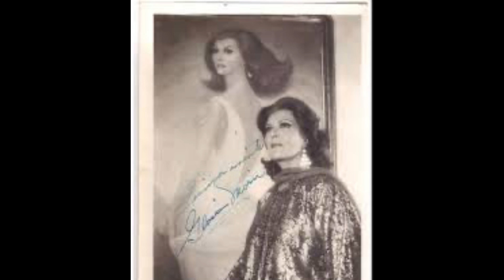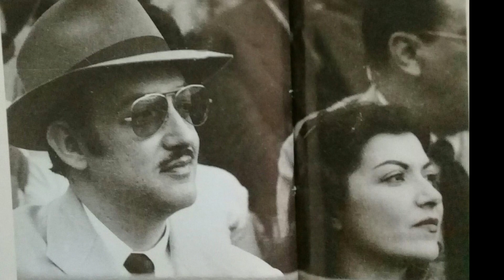Jorge Negrete la acusó de infiel, se casó con Abel Salazar y le fue infiel también a él.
ACTRIZ MEXICANA QUE EN SUS INICIOS FUE LLAMADA GLORINA, QUIEN DEBIDO AL SOBREPESO PERDIÓ LA OPORTUNIDAD DE PARTICIPAR EN UNA PELÍCULA, ADEMÁS,  DE ENFRENTAR RUMORES DE INFIDELIDAD POR PARTE DE ELLA, PUES SE DICE QUE EL TÉRMINO DE LA APASIONADA RELACION ENTRE ÉSTA Y JORGE NEGRETE, SE DIO LUEGO DE QUE EL CHARRO CANTOR LA ENCONTRARA BESÁNDOSE CON EL TAMBIÉN ACTOR HUGO DEL  CARRIL, Y POSTERIOR A ELLO JORGE LE DIJERA  A GLORIA “HASTA AQUÍ LLEGUÉ, PUEDES HACER LO QUE QUIERAS” PARA DESPUÉS ANUNCIAR POR MEDIO DE UN COMUNICADO, QUE LAMENTABA   MUCHO NO SENTIRSE  MAS  ENAMORADO DE GLORIA, QUE LA ADMIRABA PROFUNDAMENTE, PERO QUE NO SENTÍA YA NADA MÁS POR ELLA,  POR LO QUE SU RUPTURA ERA DEFINITIVA, AGREGANDO QUE LA NIÑA QUE HABÍAN ADOPTADO EN COMÚN, QUEDARÍA A CARGO DE MARÍN.
AL POCO TIEMPO DEL ROMPIMIENTO GLORIA SE CASÓ CON ABEL SALAZAR QUE DICHO SEA DE PASO, TAMBIÉN HABÍA SIDO OBJETO DE SEÑALAMIENTOS  QUE ASEGURABAN HABÍA TENIDO UN AFFAIR CON GLORIA, CUANDO ÉSTA VIVÍA CON NEGRETE,  POR SU PARTE  JORGE CONTRAJO NUPCIAS  CON MARÍA FÉLIX, DESAFORTUNADAMENTE AL AÑO DE CASADOS,  JORGE NEGRETE  FALLECIÓ DE CIRROSIS HEPÁTICA, CABE RESALTAR QUE  EL CHARRO CANTOR Y  GLORIA MARÍN NUNCA SE CASARON.
Gloria Méndez Ramos, mejor conocida como Gloria Marín, nació el 19 de abril de 1919 en la ciudad de México, a los 6 años de edad se  inició , en obras teatrales,  para después incursionar en cine  cuando fue invitada a participar en la película Los Millones de Chaflán  misma que fue filmada en 1938 cuando la actriz contaba con   19 años de edad.
A tres años de su debut cinematográfico obtuvo el papel protagónico en la cinta ¡Ay, Jalisco, no te rajes!  Donde conoció a quien fue su gran amor, durante más de una década el cantante y actor JORGE NEGRETE, en ese tiempo el charro cantor ya tenía fama de enamorado y conquistador, sin embargo, Gloria tenía otra opinión pues decía que   en realidad JORGE era un hombre muy tímido.
Los actores quedaron completamente enamorados uno del otro, pese a que Negrete siempre fue tachado de arrogante la actriz consideraba que más bien era una persona que tenía cierto complejo de inferioridad, pero que en realidad era un hombre con un gran sentido del humor.
 GLORIA Y JORGE interpretaron juntos 11 películas, a través de las cuales pudieron mostrar el amor que se tenían como pareja. Gracias a la cinta Si Adelita se fuera con otro, en el año 1948 Gloria fue nominada por su gran actuación a los Premios Ariel como mejor actriz protagónica.
A lo largo de su relación amorosa, los actores adoptaron a una niña, a la que llamaron Gloria Virginia, cuenta la historia que un día llegó JORGE con la pequeña en brazos, y le dijo a GLORIA que un sacerdote le había dicho que la cuidara,  y sin más se la entregó,  Marín accedió a quedarse con la niña, pues ya había sufrido de 4 abortos espontáneos.
Al cabo de unos años la pareja comenzó a tener problemas de matrimonio aunque nunca se casaron, pero si vivieron más de una década en unión libre, no obstante, siempre se refirieron ante los medios sobre su   relación sentimental como “matrimonio” y luego de separarse definitivamente, hablaban de su ruptura como su “divorcio”.
El fin de la relación entre los artistas se veía venir, pues ambos estaban gozando del éxito que sus carreras les había traído, además de que cada quien había comenzado a tener sus contratos  en solitario, mientras Negrete estaba viajando por el mundo, Gloria se quedaba en casa a cuidar de su hija; mientras Gloria estaba de gira, NEGRETE estaba en casa.
Jorge Negrete hizo público que lamentaba mucho no sentirse más enamorado de Marín, por lo que su ruptura era irreversible. Aceptó que admiraba mucho a su ex pareja, pero no sentía nada más por ella y decidieron separarse, dejando a GLORIA a cargo de su hija.
Posteriormente, en 1958 la actriz se casó con Abel Salazar, también ícono del cine mexicano y del que ya había sido pareja, pero su matrimonio sólo duro 2 años. Por su parte, Jorge Negrete se casó con María Félix el mismo año en que se separó de GLORIA, pero esta unión nupcial también terminó en poco tiempo, tras la muerte del “Charro Cantor”.
Cuando la relación entre Marín y Negrete terminó, el público no lo podía creer, pues habían presenciado a través de la pantalla grande el gran amor que se tenían, por lo mismo hubo quienes dijeron que el cantante y actor murió debido a la dolorosa separación.
Jorge Negrete falleció a los 42 años de edad debido a una cirrosis hepática, pero Raúl Corrales, fotógrafo e íntimo amigo del cantante, poco antes de morir reveló para un medio de comunicación que “a Jorge no lo mató la cirrosis hepática, sino su desmedido amor por Gloria Marín”.
Gloria Marín murió el 13 de abril de 1983, a los 63 años de edad, a causa de un paro respiratorio, provocado por su fuerte adicción al cigarro, paradójicamente los cuerpos de ambos actores se encuentran en el Panteón Jardín, al sur de la Ciudad de México.